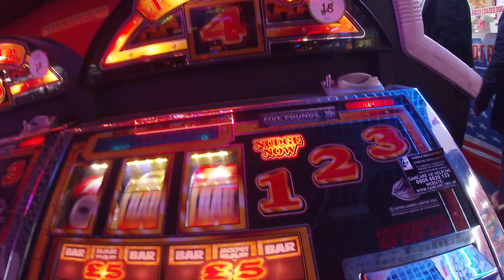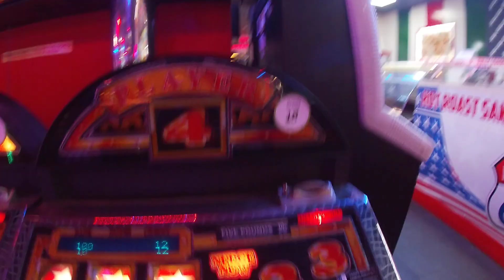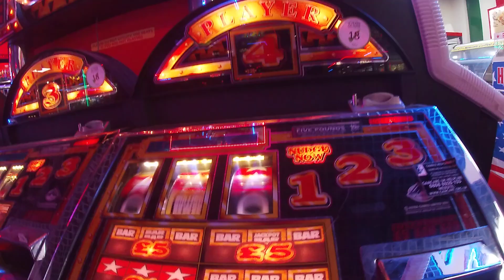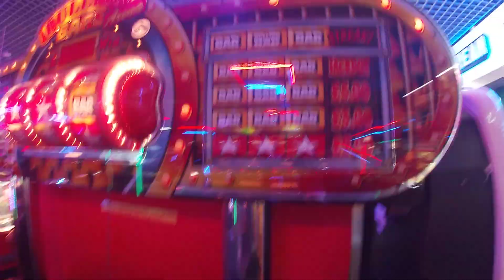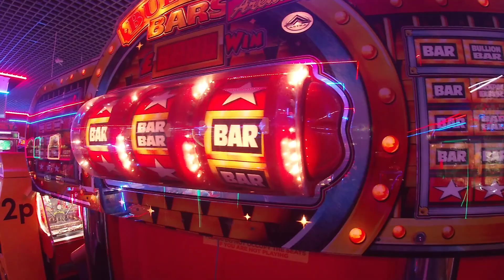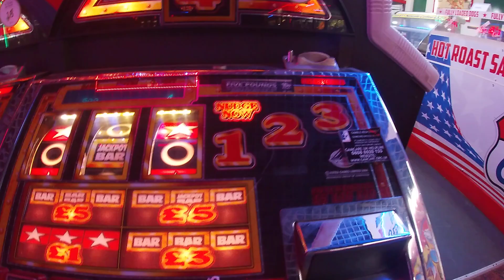Bullion Bar 05/03/2022